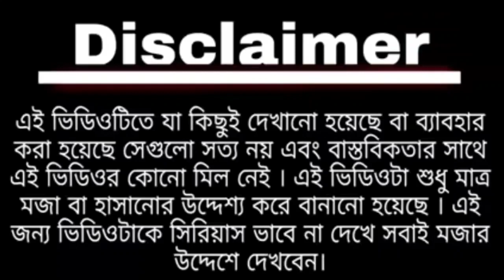ধান খেলা... || Bengali Comedy || Dhan khela comedy | Modi vs Mamata comedy video - Boka Biral Comedy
Thanks for love and support